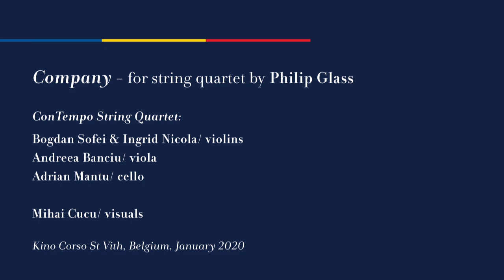Company by Philip Glass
ConTempo Quartet - live performance
Mihai Cucu - live visuals

Europalia Festival

Sant Vith, Belgium, January 2020